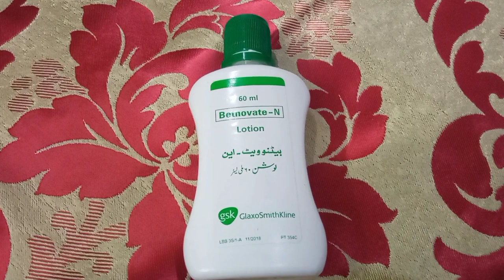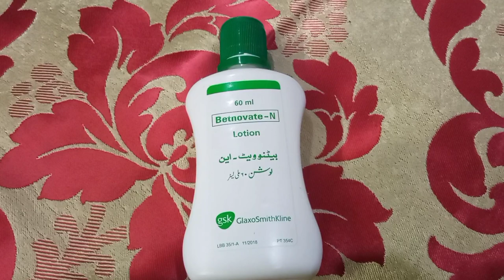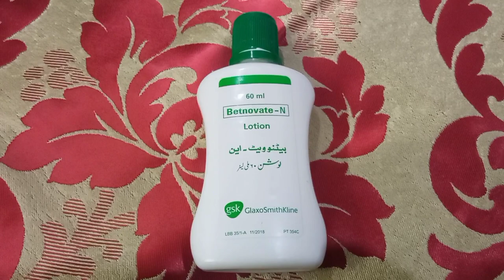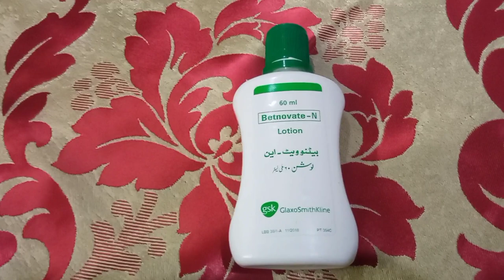Betnovate N Lotion || Betnovate N Lotion Review - Benefits & Uses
Betnovate N Lotion || Betnovate N Lotion Review - Benefits & Uses || Betnovate N Cream for Face Acne Pimples
Betnovate N Cream Review - Benefits & Uses | Betnovate N Cream for Face Acne   Pimples
Betamethasone [Betnovate] is a type of medicine known as a steroid (also called a corticosteroid).
Betamethasone skin treatments are used to treat itching, swollen and irritated skin. They can help with conditions such as eczema, contact dermatitis, and psoriasis.

betnovate
betnovate n
betnovate n cream ke fayde
betnovate tube
betnovate cream ke fayde

Aj ma ny Betnovate n cream ka bataya hai is k fayde or nuksan ka agr ap ko video achi lagy to like kr dain shukriya...